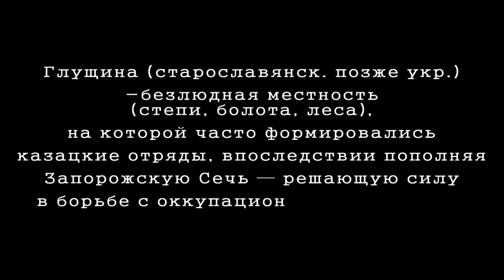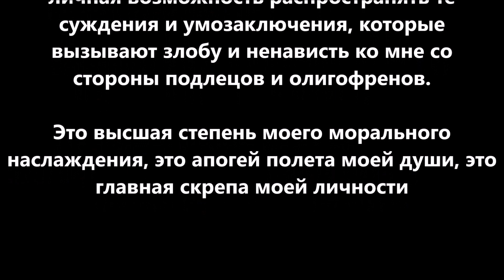Игра в солдатики или выгодные халявные шмотки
Не могут не всплывать в памяти умозаключения великого русского философа Козьмы Пруткова типа: «Не всякому и гусарский мундир к лицу» или «Не будь портных, - скажи: как бы ты различал служебные ведомства?» Оказывается, в наше время все намного проще. Откаты, распилы и заносы, и никто не знает зачем мундиры прокурору, следователю, оперу, пожарному инспектору, судебному приставу и машинисту тепловоза. А почему униформа не положена учителю?
Попробуем разобраться.  Ничего инсайдерского и секретного. Элементарный анализ обстановки. Зрим в корень.
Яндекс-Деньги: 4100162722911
Номер карты VISA: 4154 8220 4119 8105 (РУБ, USD, EUD) или 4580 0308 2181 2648 (IIL)
Bitcoin: 1JKZupkHe3dWWunsVySuWXzoJVcq3vcHBH
Ether: 0x730119e25E1670996c02BBd5507EfcC26ce38cB5